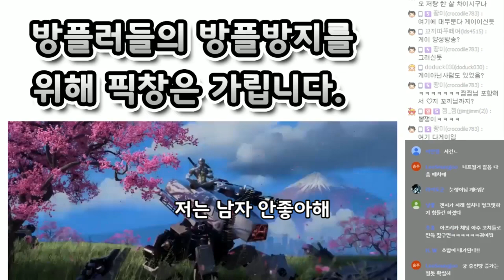[2화] 저는 동성애자가 아닙니다. | 눈쟁이